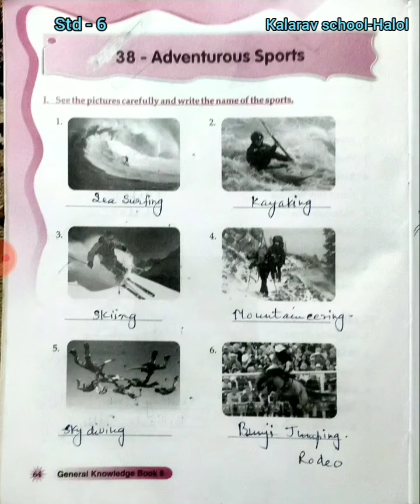Std 6EM GK Ch - 38 Adventurous sports